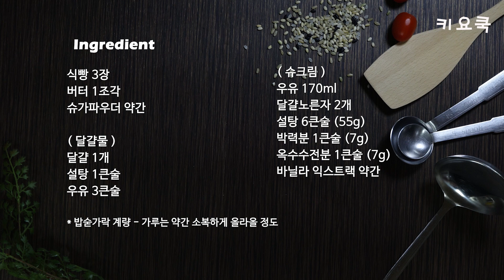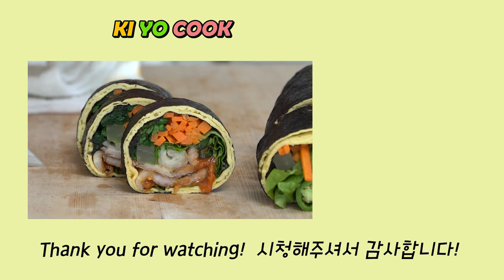쫀쫀한 슈크림이 빵 안에 가득~ ‘슈크림 롤 토스트’ 만들기 custard cream roll toast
안녕하세요~ 키요쿡입니다. ~!! ☆★ ↓↓자세한 설명은 아래↓↓

슈크림을 가득 채운 롤 토스트를 만들어 보았어요!
달콤하니 나른한 오후에 커피랑 너무 잘 어울리더라고요!

슈크림은 박력분만 사용하면 약간 뻑뻑한 크림이 돼요.
옥수수전분 반, 박력분 반, 사용하면 쫀쫀한 크림을 만들 수 있어요.

쉽게 만드는 슈크림 롤 토스트

● 재료 - 완성품 3개
식빵 3장
버터 1조각
슈가파우더 약간 (생략 가능)

( 달걀물 )
달걀 1개

( 슈크림 )
우유 170ml
달걀노른자 2개
설탕 6큰술 (55g)
박력분 1큰술 (7g)
옥수수전분 1큰술 (7g)
바닐라 익스트랙 약간 (넣으면 더 맛있어요!)

* 밥숟가락 계량 - 가루류는 약간 소복하게 올라올 정도

* ingredients
3 bread
1 butter
Powdered Sugar

( Egg mixtu )
1 Egg
9g Sugar
30ml Milk

( Custard cream )
170ml Milk
2 Egg yolks
55g Sugar
7g Cake flour
7g Cornstarch
Vanilla extract